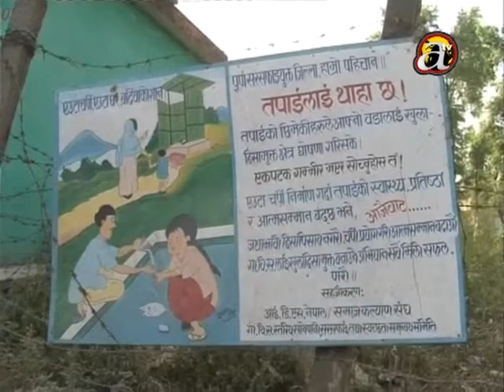Bardiya ODF Video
Source: Avenues TV